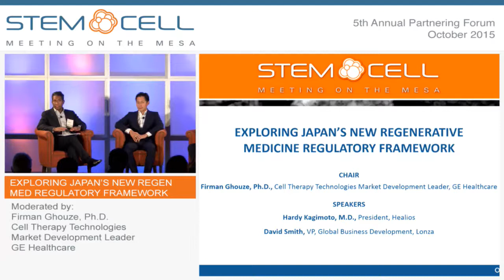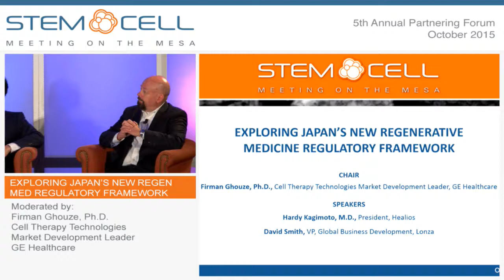Exploring Japan's New Regenerative Medicine Regulatory Framework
Chair:

Firman Ghouze, Ph.D., Cell Therapy Technologies Market Development Leader, GE Healthcare

Speakers:

Hardy Kagimoto, M.D., President, Healios
David Smith, VP, Global Business Development, Lonza